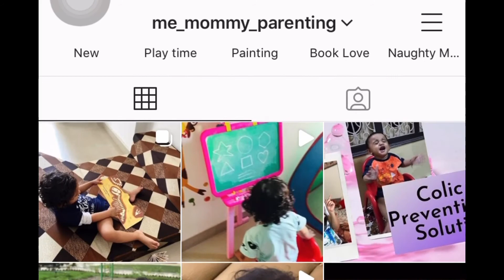Diaper बैग में क्या पैक करें || Diaper bag packing essentials || What I pack in diaper bag (Hindi)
In this video we have shared what are we packing in our baby's diaper bag whenever stepping outside. All of them are our Diaper bag essentials.

Link of the products we have shown in this video are:
Diaper Bag (Pink)
Diaper Bag (Green): Bought from Petals Gurgaon store

Blanket 8&th=1

Sanitizer Spray